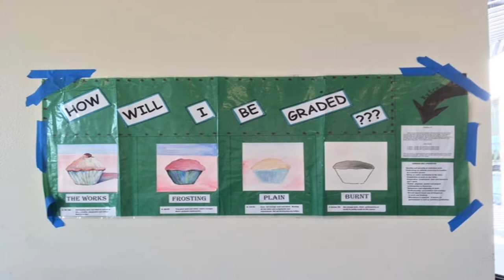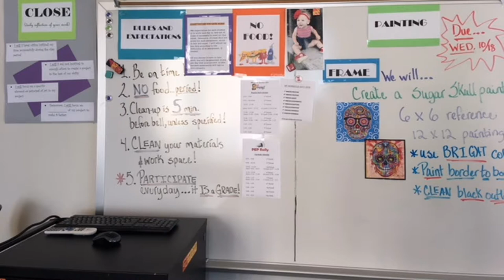Contextual Factors - Granbury High School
Tarleton State University Professional Development 1: Online course